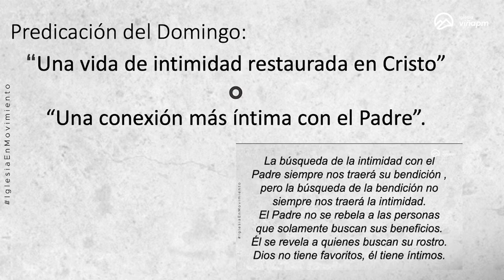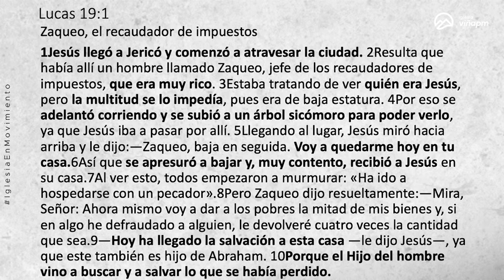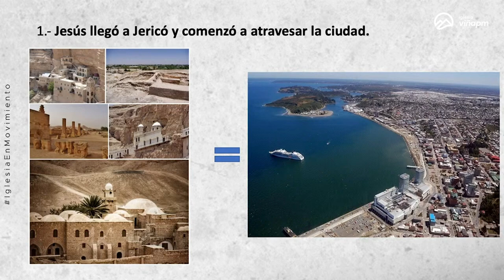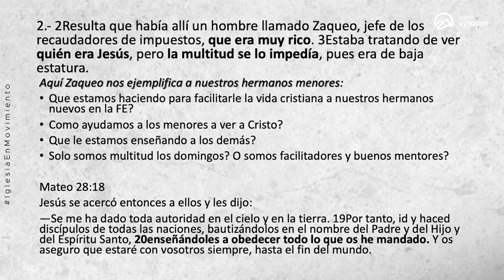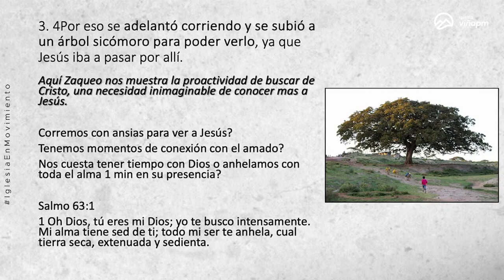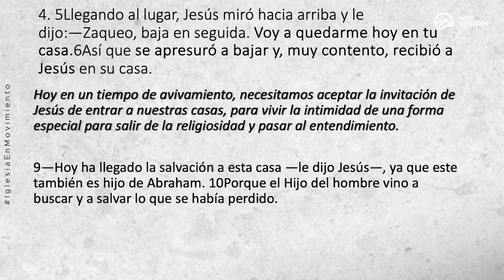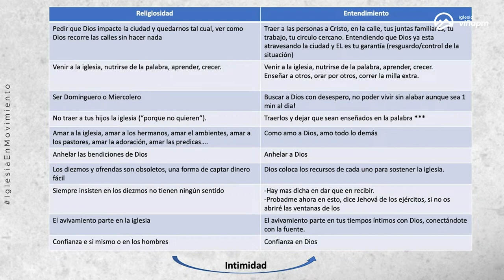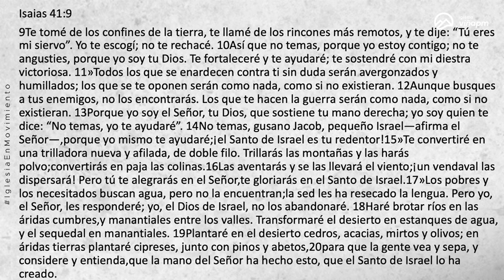Prédica: "Intimidad con el amado, una forma de salir de la religiosidad e ir al entendimiento."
Prédica Pr. Rodolfo Cabezas   I  Miércoles  3  de Julio 2024